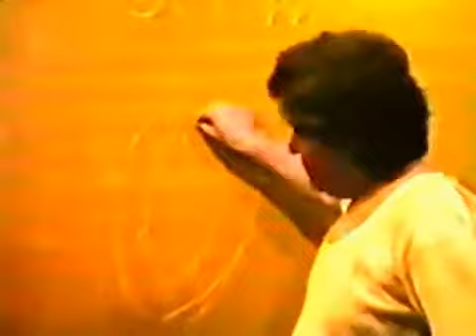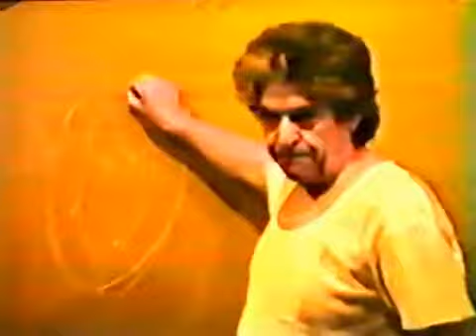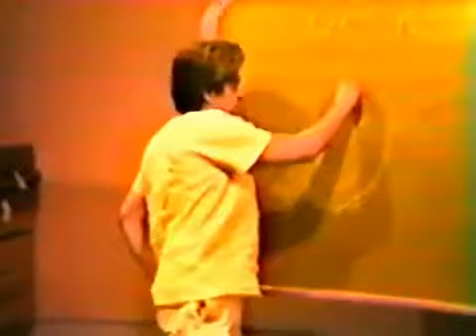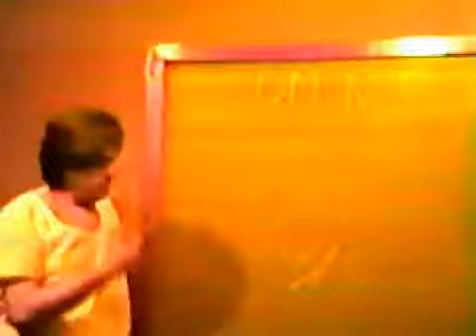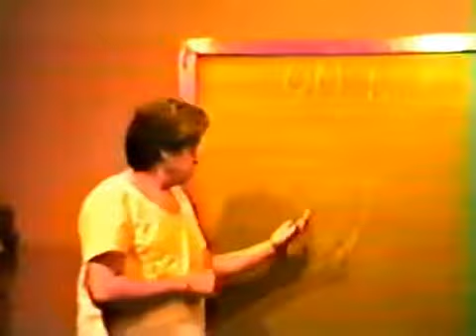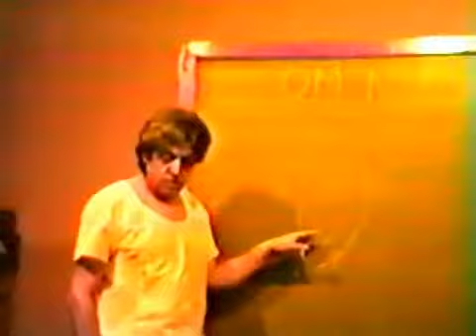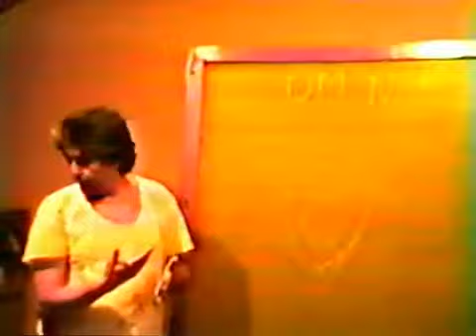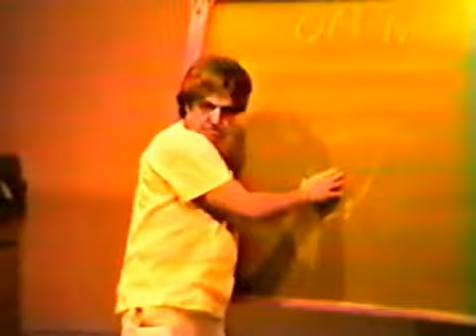Dr.Rafael Estrada Villa en Montréal en 1984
Conferencia dictada por el Dr. Rafael Estrada Villa en Montréal, Canadá en 1984, sobre su opinión acerca de diferentes aspectos de la Psicoterapia.

Diskurso sóbre Pancho Vílla, por el Diputado del PPS Rafael estrada Villa, en la Camara de Diputados, El 8 de iembre de 1966, en México, D.F..

Kitty Bracho, astróloga especializada, reconocida exponente de esta área de la metafísica con más de 25 años de experiencia. Astrosenda un programa que nos lleva de la mano al mundo de.

Maestro 1.